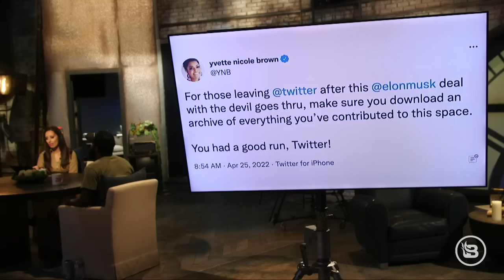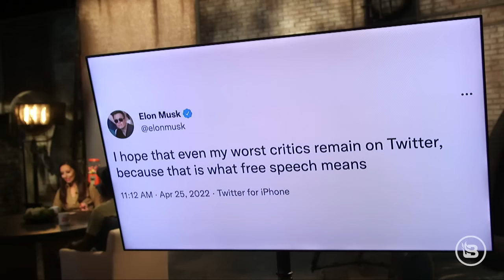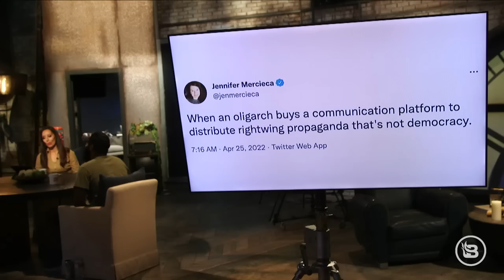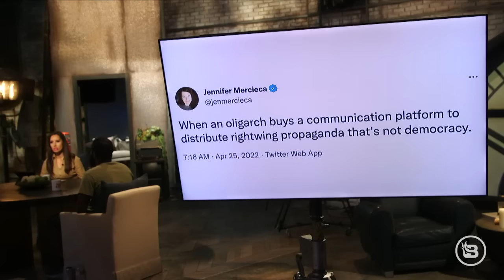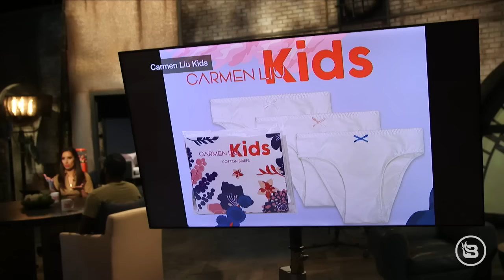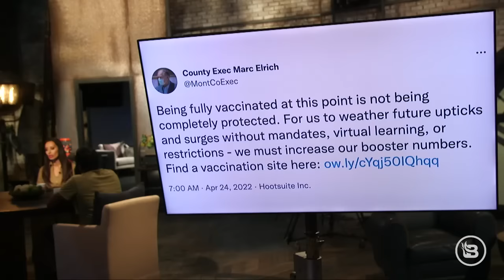Left Can't Handle FREE SPEECH After Elon Musk Buys Twitter | The News & Why It Matters | 4/25/22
Elon Musk has officially made a deal to buy Twitter, and the Left is freaking out, saying it's not about the Left and Right, but about "white power." And will Donald Trump decide to go back to Twitter, or will he stick with Truth Social? Bizarre emails surface in which Hunter Biden asks his brother's wife to get an HIV test. This is the son of the president of the United States. And lastly, a designer is accused of child abuse after selling underwear for boys as young as 4 years old designed to "flatten" the parts that make them boys. As young as 4!

There is only one Christian conservative carrier in the country with dependable coverage, which sends a portion of every dollar you spend to support the First and Second Amendments, veterans, and the sanctity of life — AND which saves you money! That company is Patriot Mobile. and get free activation with the offer code NEWS!